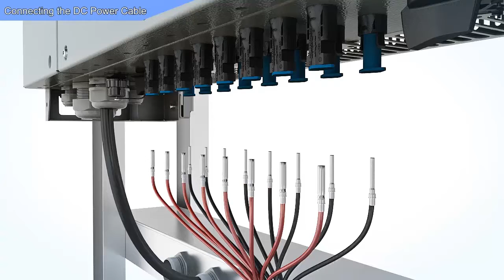Huawei SUN2000-(33KTL, 40KTL)-JP Install 05: Connencting the DC Power Cable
SUN2000-(33KTL, 40KTL)-JP Installation,Connecting Cables